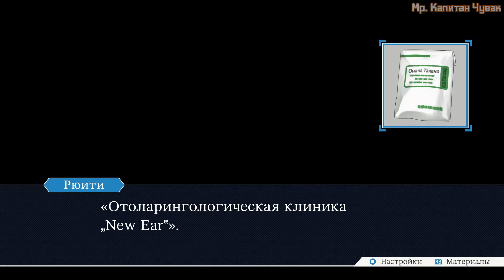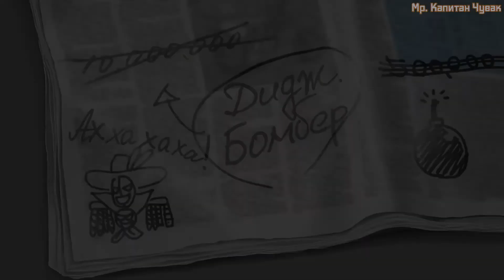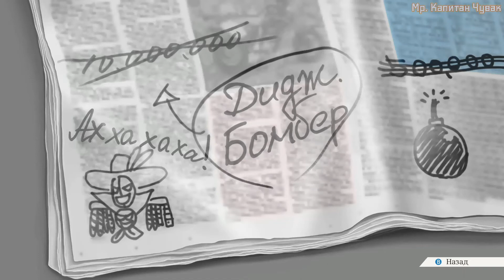Ace Attorney Trials and Tribulations дело 3 часть 2